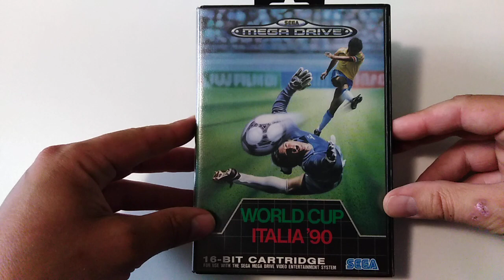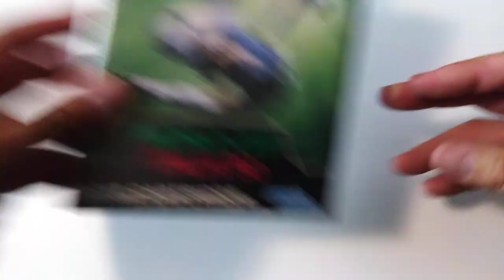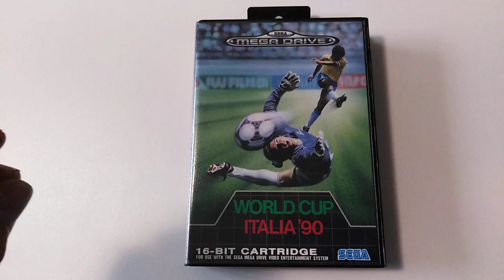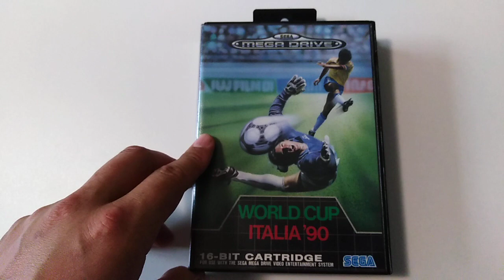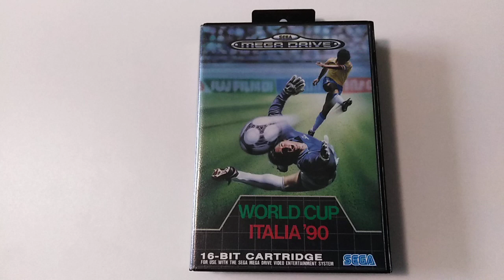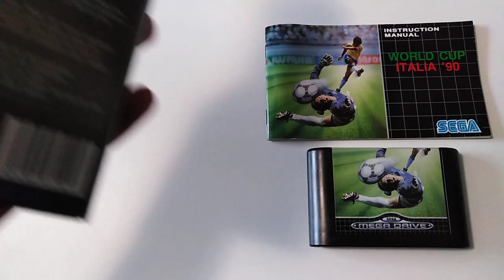La collection de bigvilo #004: World Cup Italia '90 (Megadrive)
Quatrième vidéo de la série "La collection de bigvilo"! Et pour cette fois, premier jeu que je traite sur une console de salon, avec World Cup Italia '90 sur Megadrive, un titre que beaucoup ont connu grâce aux compilations Megagames de l'époque.

Bonjour à toutes et à tous! Je me lance dans un petit projet inédit pour ma chaîne: La collection de bigvilo!